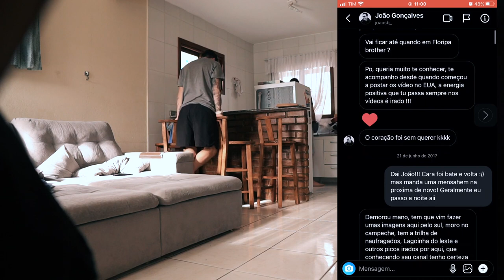A 15 dias conheci um cara louco (VLOG)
Fala Cientista!
Lembra da nossa mudança aqui?
Quero mostrar um pouco de como as coisas estão acontecendo.

Vamos quebrar tudo.

APOIADORES OFICIAIS

Espaço Homem Barber Shop
Luciana Nunes

Zuleide Ghisi Sampaio
Elisson Costa Flor
Maxwell Piérrê Martins de Ávila
Tarles Rosso
FABIO ALVES ROSA
Patrícia Ghisi Sampaio Leandro
Renato Carvalho (Corretor Renato)
Joao Carlos de souza neto rezende
Marcus w cardoso (Kbça)
Miriani Mota Zeferino
Maria Júlia Alberton
Karina dos anjos Pereira de Souza
Bruno Willian Cardoso
Ricardo Oliveira (tchê)
Helian Bittencourte
Caio Henrique
Ighor Chuvarada
Leonardo Martinello